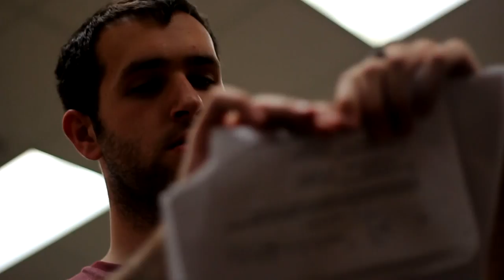Street Cred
James is an aspiring rapper. However, he lacks the necessary amount of street cred, and is kicked out of his house in order to find some. Will he earn street cred? Will he become a rapper? Or will he be dragged into a world of danger and corruption?

And we used some soundeffects from SoundBible for the gun fight.
M4A1 Single by Kibblesbob
Atchisson Assault Shotgun Sound- Soundeffects
Normal Shotgun Sound- Soundeffects
Gun Shot sound- Marvin
Gun Fire Sound- GoodSoundForYou
Sounds Of War V 10 sound- ODD-FOX
Shotgun 12ga Fire Sound- RA the Sun God
UMP45 Heckler Koch Sound- Gunner
416 Barrett Sniper Rifle Sound- Mike Koenig

Wow that was a long list! I didn't use all of those, but I figured I'd credit each sound that I downloaded.
We all hope you enjoy the video!